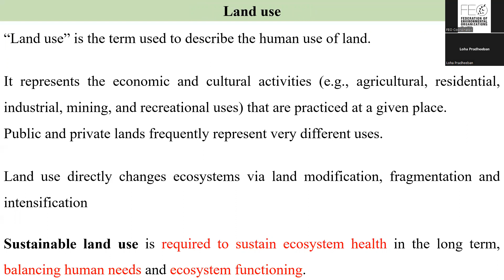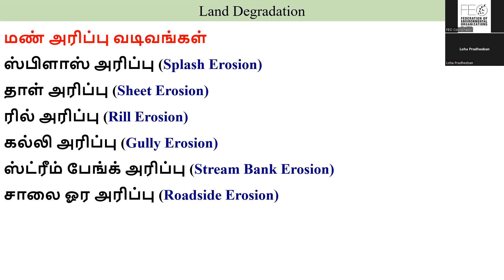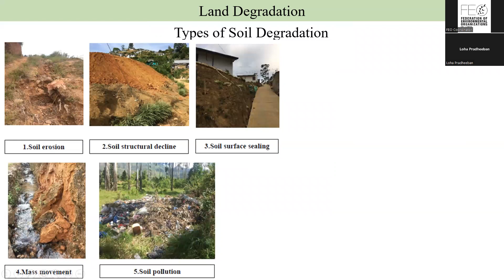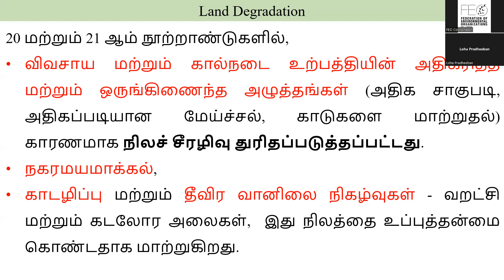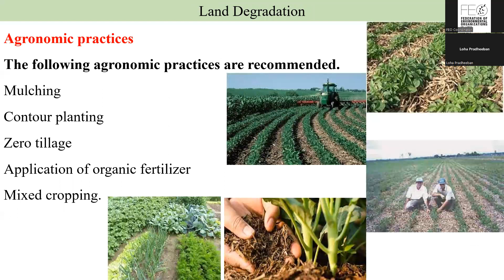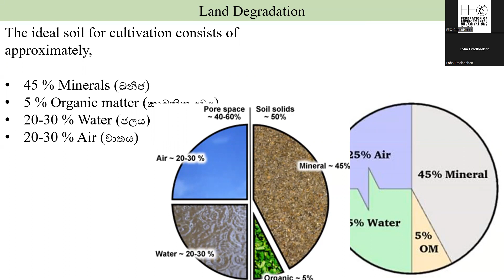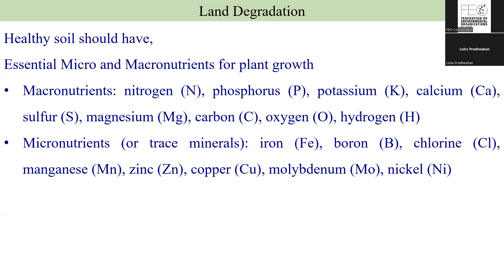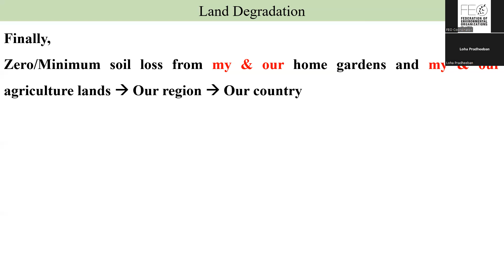UNDP/GEF Programme - Mannar Training (Session 4)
Mannar Landscape Overview through an Environmental Conservation Lens

This lecture entails discussion of the Land Degradation of the Mannar Landscape.  The material is organized focusing on developing the knowledge and skills for NGOs and CBOs who will write proposals for Small Grant Projects.